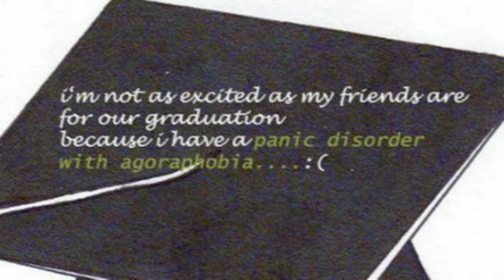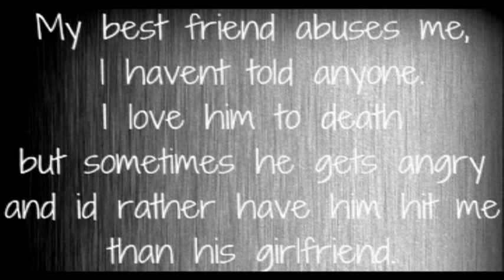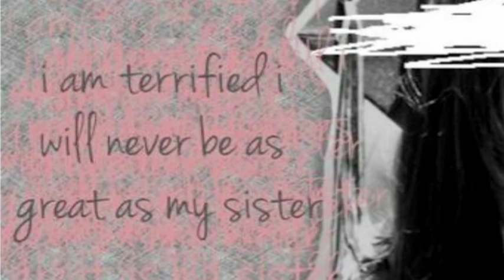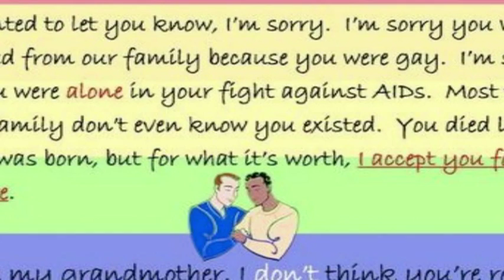I'MPERFECT - Awareness Week 2012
2012 Oak Park High School, CA -  Awareness Week Video